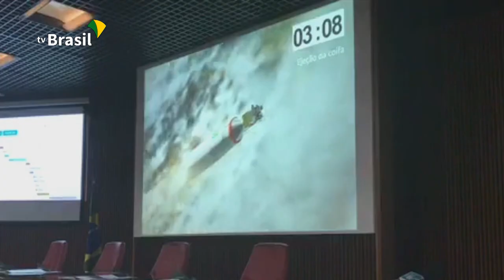Desmatamento monitorado por mais satélites brasileiros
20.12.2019 - Em Taiwan, mais um satélite brasileiro foi lançado em parceria com o governo chinês. O novo equipamento deve reforçar o monitoramento dos nossos biomas.